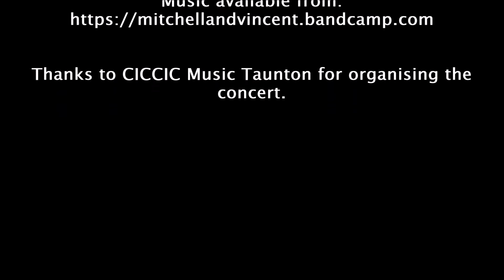Pleasant and Delightful (arr. by Mitchell and Vincent)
Pleasant and Delightful (trad. possibly early 1700s, collected 1900s).
Filmed at Buckland St Mary's Church using a GoPro Hero5.
PA consists of Roland BA330s and AC33s.

Thanks to CICCIC Taunton for organising the concert.